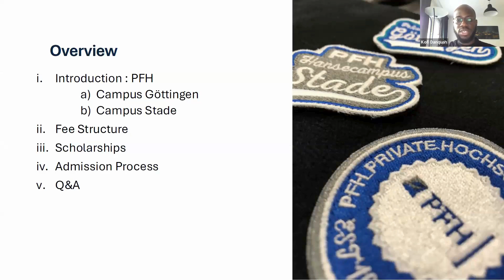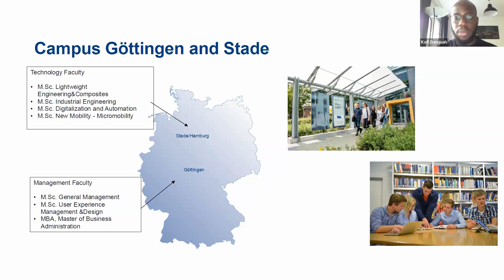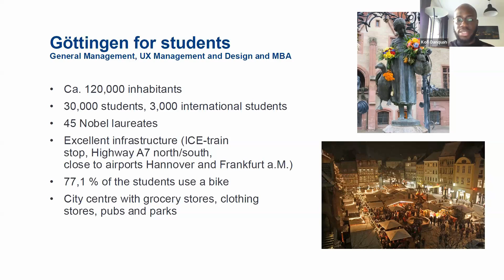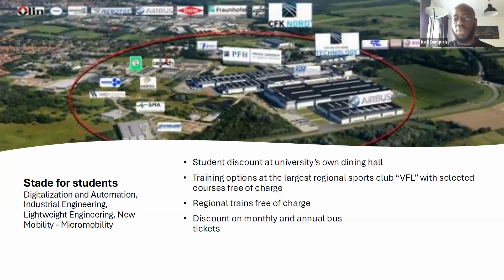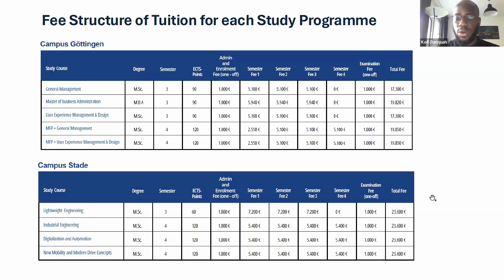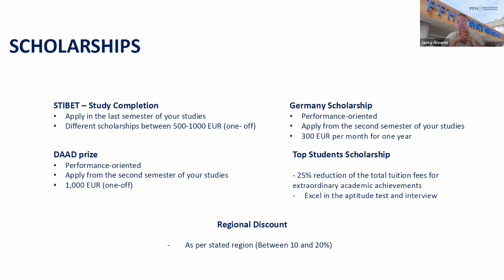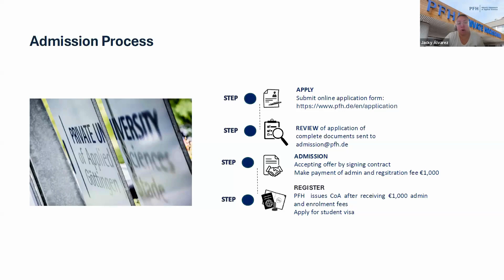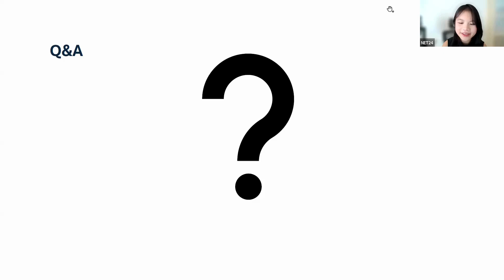Study in Germany - Collaboration with PFH - Private University of Applied Sciences Göttingen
Send your students to Germany with PFH - Private University of Applied Sciences Göttingen. They will attend NET24 Global Conference in 2024, meet with the institution's representatives and other international educators by registering